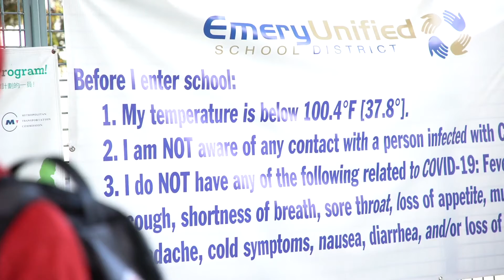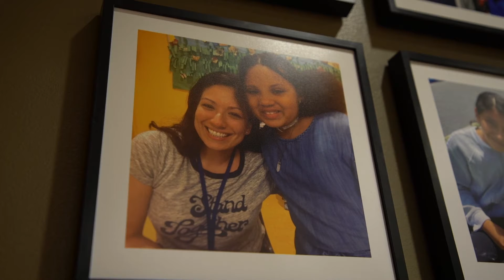Learning Pod - Emery USD